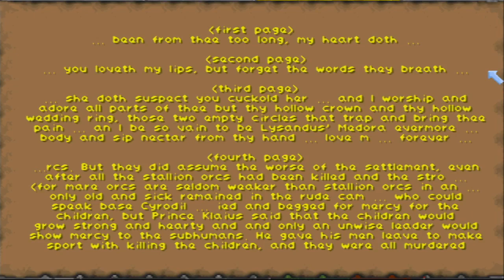[Warrior] The Elder Scrolls II: Daggerfall [17] | Mynisera's Letters | Castle Necromoghan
Welcome back to The Elder Scrolls II: Daggerfall, a role-playing game built for MS DOS. This is our Warrior playthrough where we focus primarily on the Knightly Orders, the Fighters' Guild, and the Temple Quests.

In this episode, we return to the main questline in order to respond to Queen Aubk-i's summons. We find out that Mynisera has been misplacing letters from the province of Daggerfall and that she has been sending them away to Castle Necromoghan.

While Queen Aubk-i wishes for us to retrieve as many of those letters as we can find, this might constitute a lead for us with regard to whatever happened to the letter that Emperor Uriel Septim VII sent to the Queen of Daggerfall.

Castle Necomoghan, situated in Daggerfall, was not a terribly difficult dungeon. For the most part, it was rather simple and straightforward, and the only thing making it difficult for me was my lack of potions and preparation. That having been said, we had searched through the entire castle only to remain empty-handed. Hence, I decided to keep exploring and found a few more places left unvisited, including areas under the water.

Ultimately, I had to resort to flipping all kinds of switches and attempting to interact with everything that I could possible touch in hopes of triggering something that would hopefully lead me to said letters. After all was done, all we were left with was a trapdoor that wouldn't open. I thought to use a queer skull in a random part of the dungeon and try to open the trapdoor that way only to find myself successful in doing so. At long last, after having scoured every other inch of the dungeon, we finally managed to find the letters that we were looking for. All that remained was to give the letters back to Queen Aubk-i.

While my character does not read letters in the game, the Queen's response more or less piqued my interest, and I loaded up an older save to go through them. Turns out, they talked of the genocide of the Orsimer. At this point, my character's inclinations find themselves shifting towards the Orcs and hopefully carving out a place for them amidst a world that despises them.

Here's how the detour of Castle Necomoghan went:

00:00:00 Introduction
00:02:07 Queen Aubk-i's request
00:06:14 Castle Necomoghan
00:16:03 Down the rabbit hole
00:33:59 Back on the beaten path
00:51:39 The Wraith Ambush
01:00:00 The hunt for hidden doorways
01:12:50 The Researching Game
01:23:45 New areas in old places
01:30:45 Breakthrough
01:34:57 Exiting the dungeon
01:39:09 Queen Aubk-i's remarks
01:41:35 Contents of the letters
01:43:42 Parting words